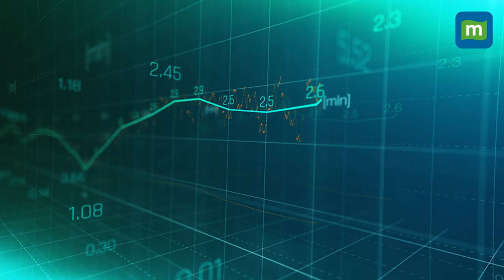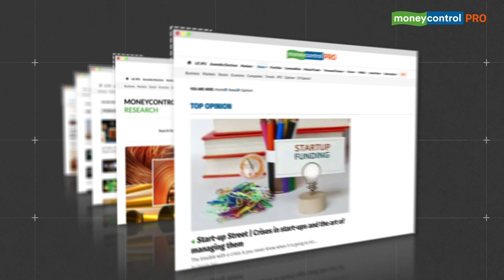Budget 2023 | Parag Desai, Wagh Bakri Executive Director's Budget Wishlist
As the Union Budget 2023 is approaching, Wagh Bakri's Executive Director spoke to Moneycontrol about his budget expectations. From calling India the most compliant countries to speaking about India's tax rates, Parag Desai shared this thoughts on this year's Budget. Watch to find out more.